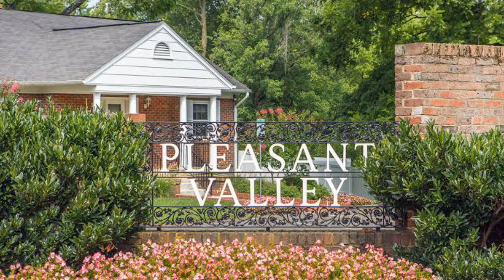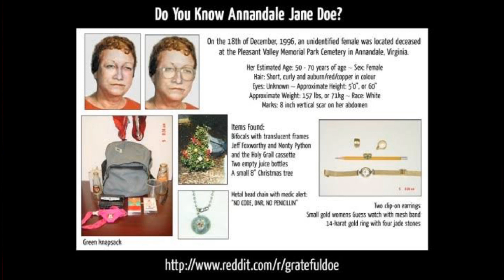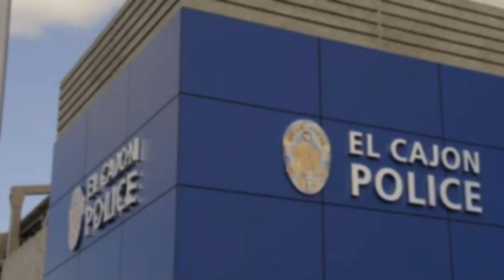4 Decades-Old Cold Cases SOLVED In 2022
00:00 Intro
00:06 Patricia Smith + Bennett Family
06:15 Patricia Skiple
07:38 Christmas Tree Lady(Joyce Meyer Sommers)
11:41 Patrick Greene + Brandon Vigil